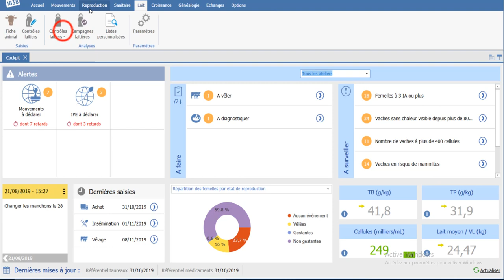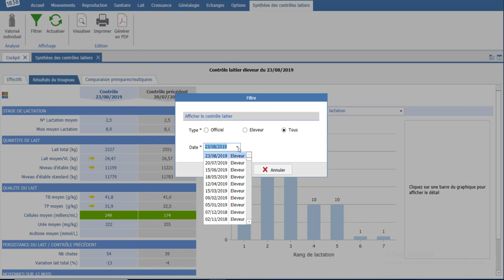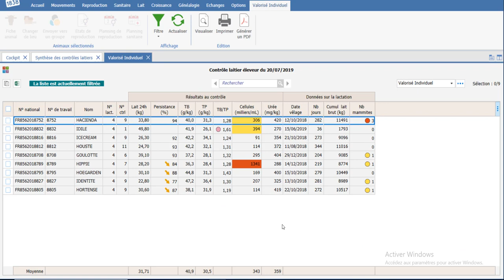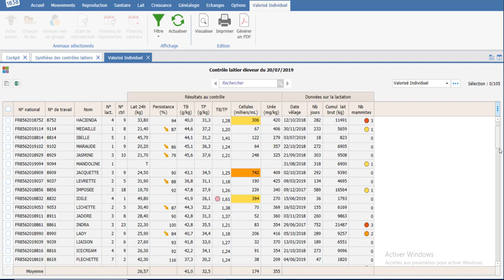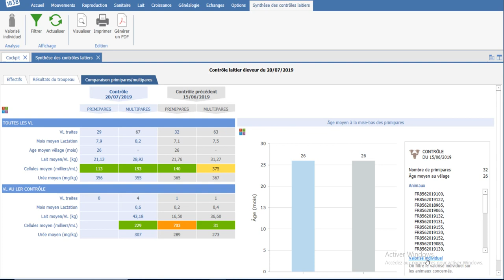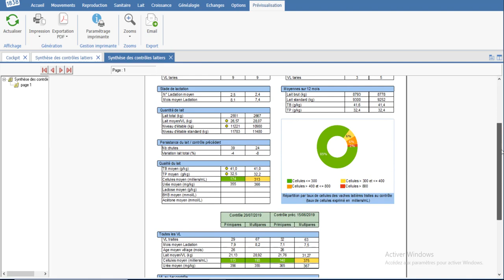TROUPO - Analyser ses performances laitières avec la synthèse des contrôles laitiers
Troup'O, le logiciel de gestion de troupeau intuitif et complet qui vous permet de gagner du temps dans la gestion de votre élevage en analysant facilement vos résultats par vous-même.

Découvrez plus d'informations concernant le logiciel Troup'O sur notre site internet